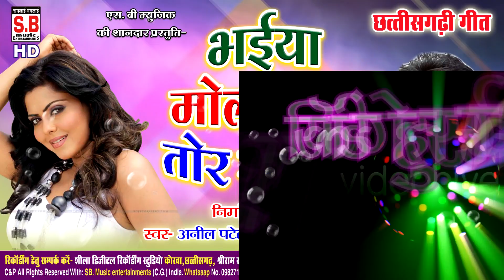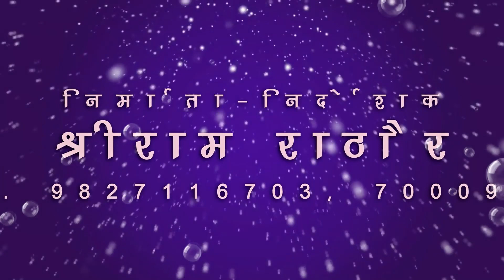अनील पटेल-CG Song-भईया मोला चाही तोर सारी ग-Bhaiya Mola Chahi Tor Sari Ga-Anil Pate-Lok Geet 2018-SB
अनील पटेल-CG Song-भईया मोला चाही तोर सारी ग-Bhaiya Mola Chahi Tor Sari Ga-Anil Pate-New Hit Chhattisgarhi Lok Geet HD Video 2018 SB Music Korba

Song :Bhaiya Mola Chahi Tor Sari Ga
गीत : भईया मोला चाही तोर सारी ग
Album :
एल्बम :
Male Singer : Anil Patel
गायक : अनील पटेल
Female Singer :
गायिका :
Lyrics :  Anil Patel
गीतकार : अनील पटेल
Music Director : Jagjeet Sing Babby
संगीतकार :जगजीत सिंह बब्बी
Producer : Shri Ram Rathore
निर्माता : श्रीराम राठौर
Director : Shri Ram Rathore
निर्देशक : श्रीराम राठौर
Recordist : Nanki ji
रिकॉडिस्ट : ननकीजी
सर्वाधिकार सुरक्षित है : एस.बी.म्यूजिक इंटरटेनमेंट्स छत्तीसगढ़, भारत